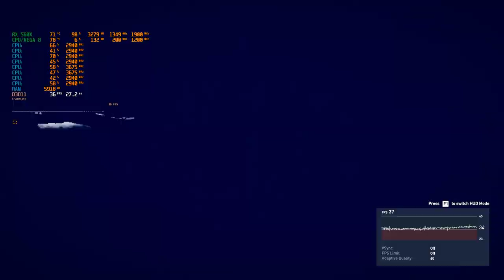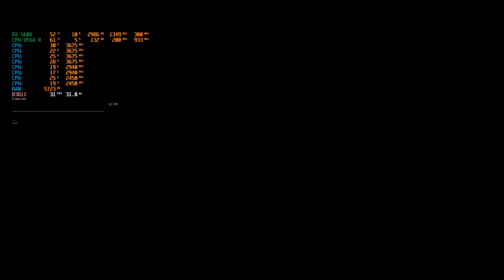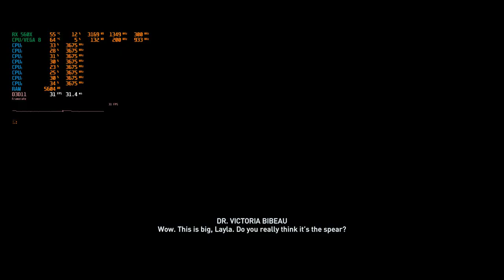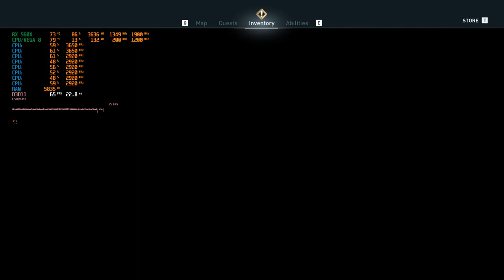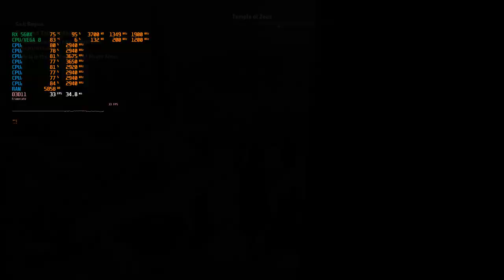ASUS TUF FX505DY Ryzen 5 3550H RX560X (OC) Assassin's Creed Odyssey High Setting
Asus TUF FX505DY - FX505A Model  (malaysia)
AMD Ryzen 5 3550H 2.1Ghz - 3.7Ghz (35w)
240GB NVME PCie m.2 Kingston A1000
1TB hard disk SATA
16GB DDR4 kingston Hyperx impact 2666mhz RAM 8GBx2
15.6 IPS Full HD LED WS screen sRGB
AMD freesync monitor 60hz IPS nano edge
USB 2.0 1x USB 3.0 x2
DTS 7.1 Surround sounds speaker

record by windows 10 recording (drop 3-7fps on record)

games  : Assassin's Creed Odyssey Test Part 2 Highx Setting 1080p

Radeon Chipset 19.10
(VEGA 8 / RX 560X) Overclock
Bios 3.08

2 year Asus global warranty